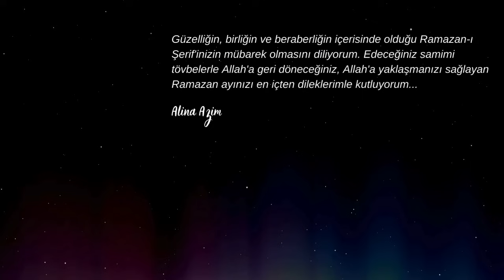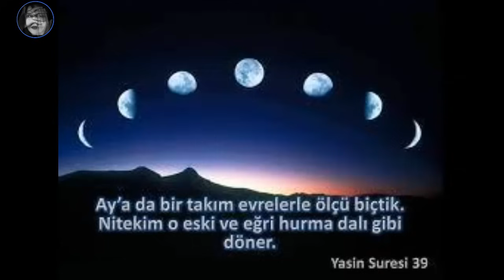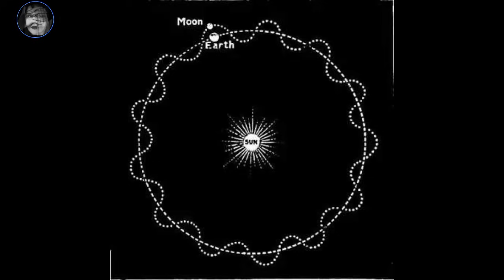AY TUTULMASI | SONLANDIRMA ENERJİSİNİ HİSSET / LUNAR ECLIPSE | FEEL THE ENDING ENERGY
SEMİNER:

📣SON KONTENJANLARI KAÇIRMAYIN!📣

📢 Araştırmacı Yazar - Mühendis Alina Azim, 30 MART CUMARTESİ GÜNÜ ‘’HZ MUHAMMED VE HZ ALİ’’ semineriyle Sır Katibi Akademi’de sizlerle buluşacak!

SEMİNER GÜNÜ:

📆 30 MART 2024 (CUMARTESİ)
⏰ SEMİNER SAATİ 19:00-21:00 (TR SAATİ) (Dersin akışına bağlı olarak ders süresi uzayabilmektedir.)

📍Sır Katibi Akademi ZOOM

📌 SINIRLI KONTENJAN!

📲 Ücret Bilgisi ve Kayıt için: numaralı Sır Katibi Akademi WhatsApp Bilgi Hattına doğrudan ulaşmak için linke tıklayın👇🏻

En sevilen oynatma listelerimizi incelemeyi unutmayın ↴

3. GÖZÜNÜZLE EVRENSEL NETWORK'E BAĞLANIN ​